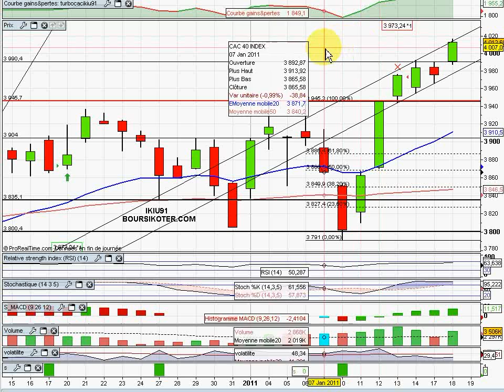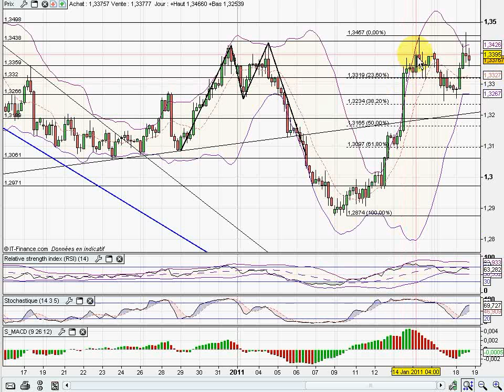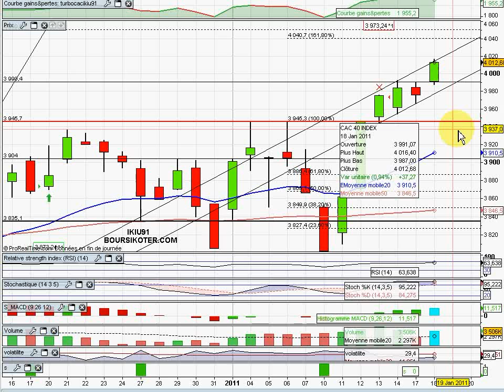Analyse Vidéo du CAC40 18/01/2011 par boursikoter.com